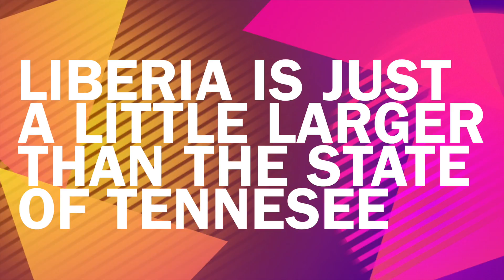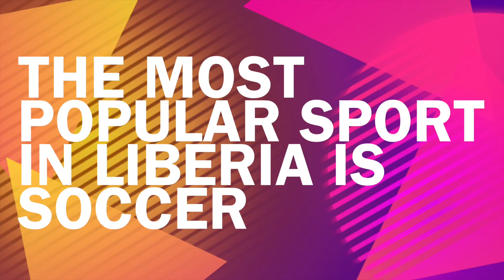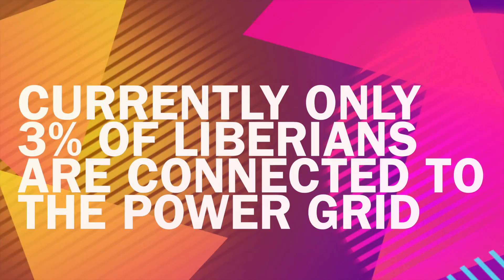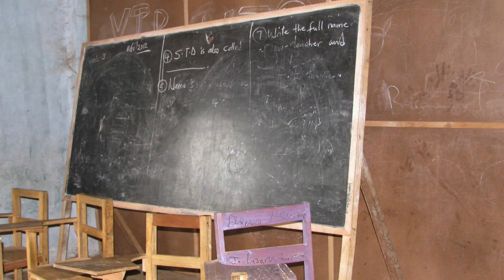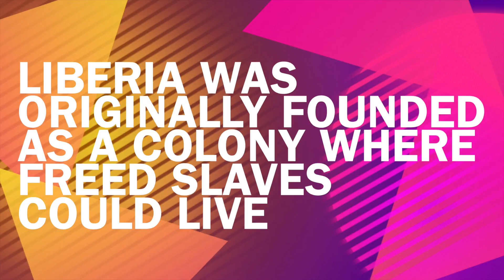Liberia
This video is about Liberia